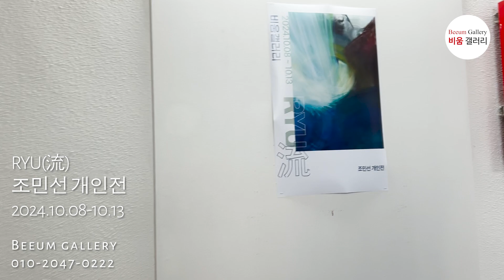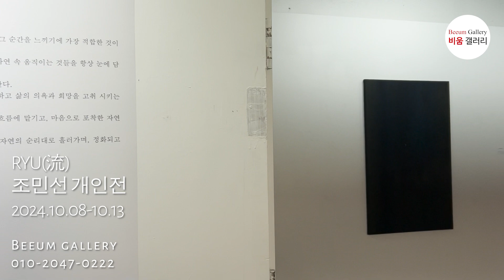조민선 개인전 RYU(流) (비움갤러리)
전시 제목 – RYU(流)
전시 작가 조민선
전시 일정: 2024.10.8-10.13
(휴관:월요일)
전시 장소: 비움갤러리 (서울시 중구 퇴계로32길 34)

작품문의 비움갤러리 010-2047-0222

작가노트
나는 우리의 삶 속에서 잠깐의 일탈, 휴식, 위안이 꼭 필요하며, 그 순간을 느끼기에 가장 적합한 것이 자연의 움직임이라고 생각한다.
내 작품을 통해 그러한 순간들이 잠시나마 형성되기를 바라며 자연 속 움직이는 것들을 항상 눈에 담고 마음으로 쫓고 있다.
찰나의 순간에 담기는 생명과 에너지는 자유와 희열을 느끼게 한다.
그것은 나도 함께 살아 숨 쉬고 있음을 가장 직관적으로 알게 하고 삶의 의욕과 희망을 고취 시키는 열쇠가 된다.
나의 내면에서 느낄 수 있는 여러 감정과 삶의 변화를 시간의 흐름에 맡기고, 마음으로 포착한 자연의 움직이는 풍경을 작가만의 방식으로 표현했다.
현실의 고통이나 과거로부터 비롯된 상처들도 결국에는 모두 자연의 순리대로 흘러가며, 정화되고 치유될 것이라는 메시지를 이번 전시 작품에 담아내고자 했다.

전시
2024 6월 인사동 코트 헤쳐모여 6기 그룹전
2023 코엑스 K-일러스트 페어 참여
2022 12월 빈칸 갤러리 "소비자 희망 가격"
2022 4월 뱅가드 갤러리 "URBAN PUNK"
2022 2월 코엑스 K -일러스트 페어
2022 1월 스페이스엠 (SpaceM) 입주 작가 그룹전"4Scapes"

수상
2021 제3회 앙데팡당 Korea 특선2021 제42회 창작 미술 대전 공모전 동상 / 입상2021 제28회 한국 미술 국제 대전 공모전 입상